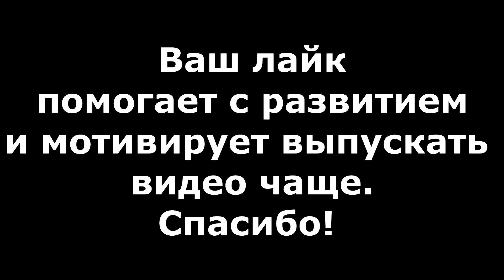Cake играет в GTA: San Andreas "ИНТЕРАКТИВ С ЧАТОМ" #10 (самые интересные моменты)